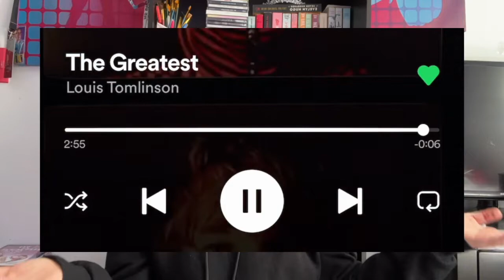faith in the future by louis tomlinson is the best album of 2022 I album commentary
Hi guys! This is my full commentary on Louis Tomlinson's new album 'Faith In The Future'! ❤️

Links:
my personal tiktok: @/inthewhitejacket
my other tiktok: @/prinzlwt

info:
18, she/her, mexican, leo